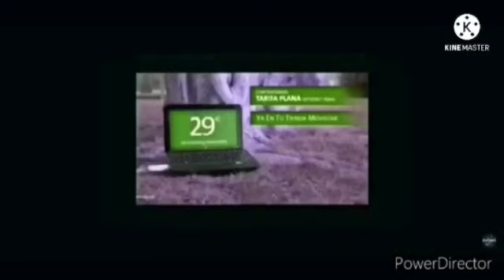Not Bad Random Best Animation Logos Updated In RGB To BGR